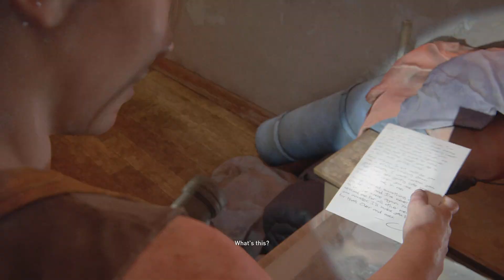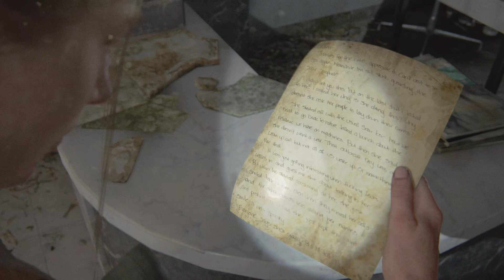betray the truce & feel her love || The Last of Us 2 (part 10)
enjoy some gameplay from my favorite game
(chapters: hostile territory)
*entire game not filmed*